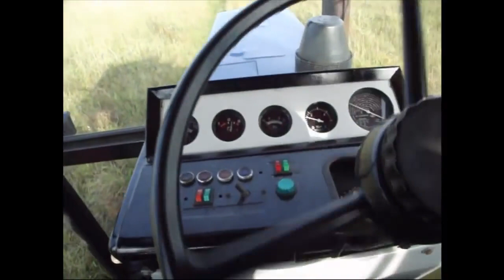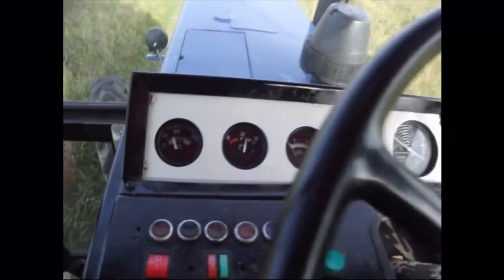Комплект переоборудования под дозатор МТЗ 82 Замена ГУРа ЗАКАЗ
Комплект под Насос Дозатор ЮМЗ с 2х сторонним цилиндром

Кронштейны крепления 2х стороннего цилиндра ЮМЗ (усиленные 8 мм)

Комплект переоборудования ГУРа под насос-дозатор МТЗ-82 (передний ведущий мост)

Комплект переоборудования ГУРа под насос-дозатор МТЗ-80 (задний ведущий мост)